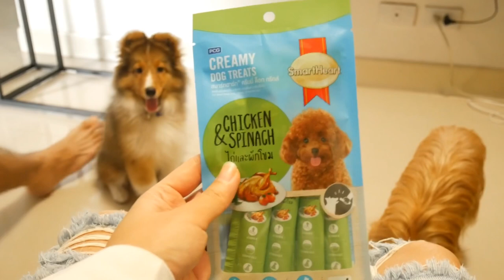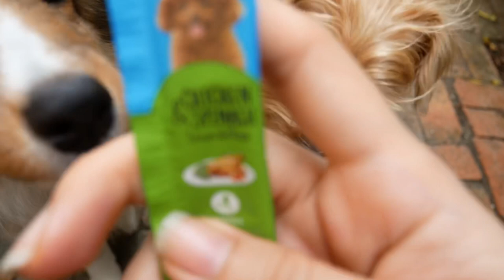Shetland Sheepdog Karen: ให้ขนมน้องหมาแบบ3D เหมือนให้เองกับมือ ฟินหนักมากกก KarenRider#12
Shetland Sheepdog วันนี้เรามาให้ขนมน้องหมาแบบ3Dกันเถอะค่ะ เหมือนให้เองกับมือ ฟินหนักมากกก
Karen Rider#12 มาแล้วค่ะ มาพร้อมขนมน้องหมาสุดฟิน ขนมหมาเลีย ต่อไปนี้ไม่แย่งแมวแล้วนะ หมาก็เลียได้ สั่งอะไรก็ยอมไปหมด ก็มันอร่อยค่ะโฮ่ง โฮ่ง เอ๋ง